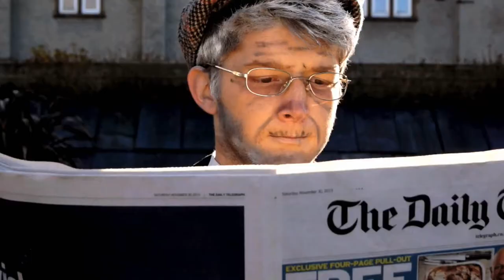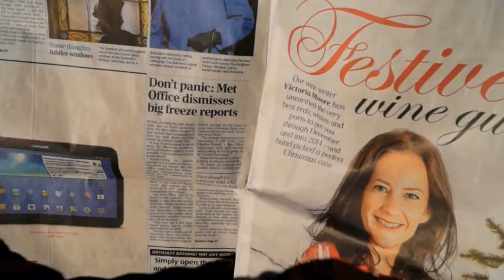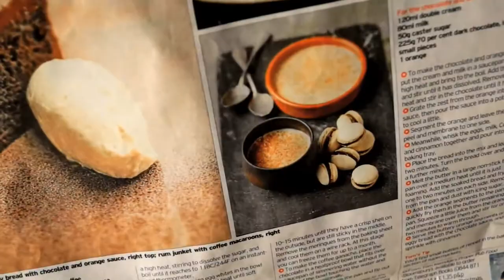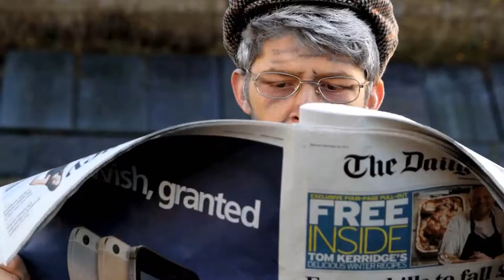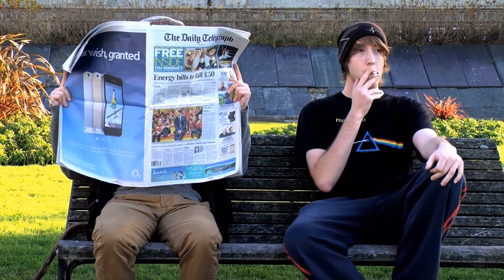'Norman'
A five minute segment from a comedy sketch show for television.

By: Megan Walker, Destina Bartley, Dylan Thomas, Chiranjiv Singh Wasan and Stephanie Webster.
Starring: Dylan Thomas as Norman, Megan Walker, Chiranjiv Singh Wasan and Stephanie Webster.